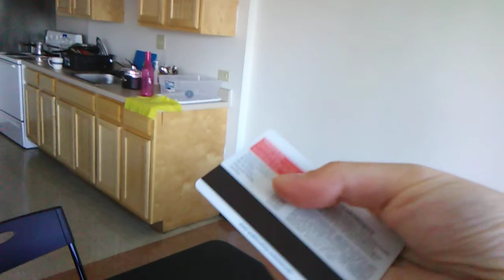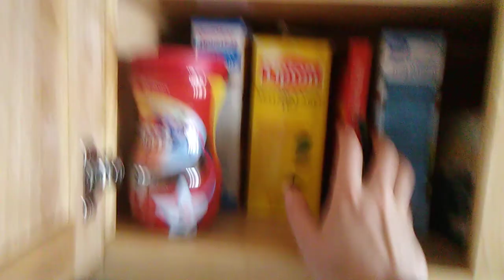Американское общежитие (on campus housing in USA)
Студенческие апартаменты в сша

Аренда в месяц 928-1050$ за 2комнатную квартиру (студии от 750$)
Интернет (Spectrum)  50$ в месяц
Мобильная связь (T mobile, AT&T, Verizon) от 30 до 50$